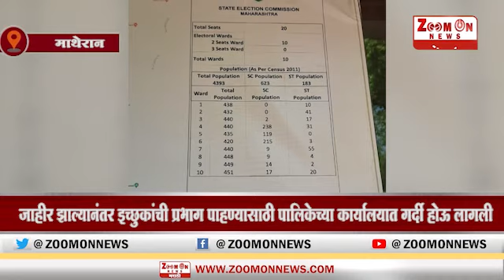MATHERAN । निवडणूकांचा प्रभाग प्रारूप आराखडा जाहीर